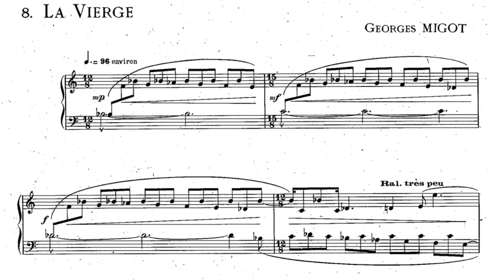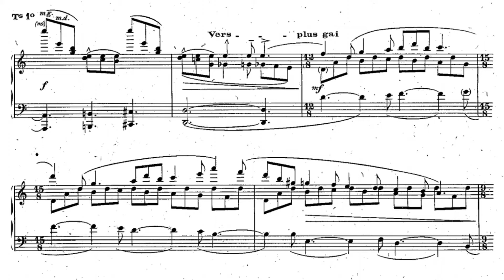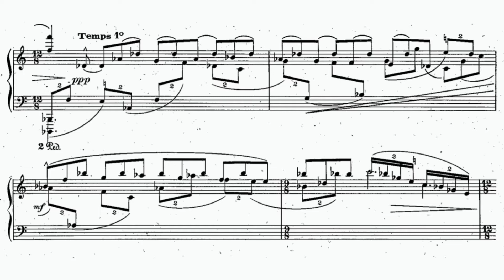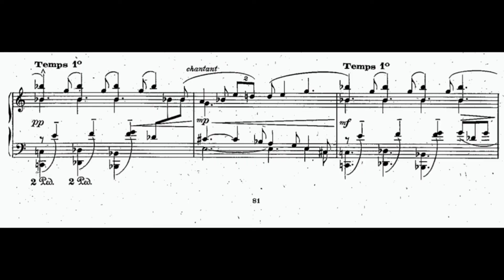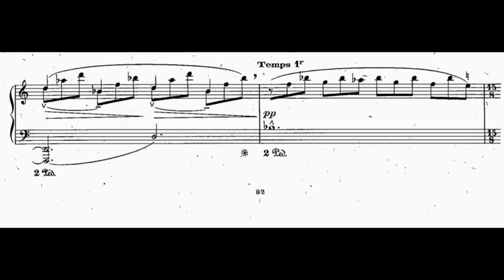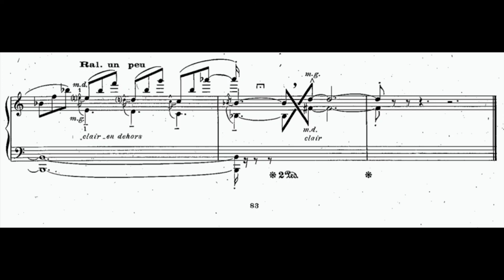Georges Migot - La Vierge (from "Le Zodiaque")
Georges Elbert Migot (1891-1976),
Le Zodiaque; Douze études de concert (1931)   VIII - La Vierge (Virgo)

Performed by Stéphane Lemelin (piano)

Georges Migot was a french composer and painter. In 1909, he entered Paris Conservatoire where he studied with Charles-Marie Widor, Louis Vierne, Vincent D'Indy and Maurice Emmanuel.
In his youth, he develops interest in french baroque music and takes inspirations from composers such as Rameau and Couperin.
Migot later taught at Paris Schola Cantorum and was for 12 years (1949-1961) the curator of the Paris Conservatoire instrumental museum.
He died in 1976, in Levallois-Perret.

"Le Zodiaque" consists of twelve piano concert etudes, each one based on a different astrological sign.